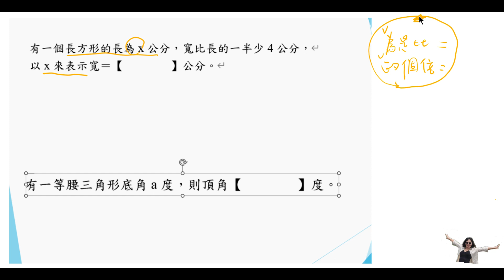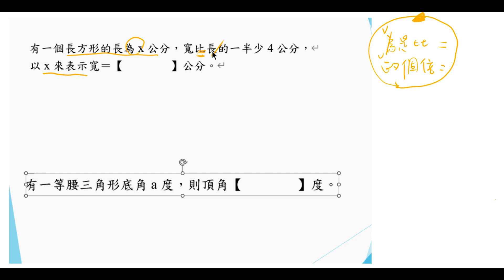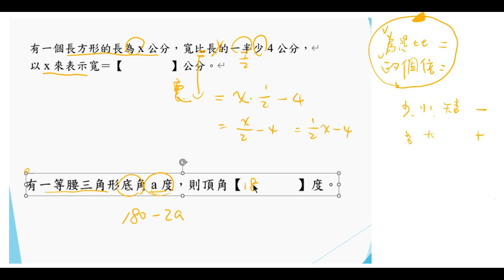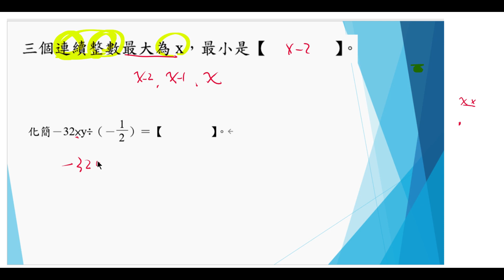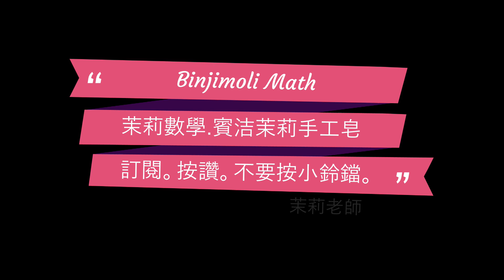有一個長方形的長為 x 公分，寬比長的一半少 4 公分，以 x 來表示寬＝【 】公分。|有一等腰三角形底角 a 度，則頂角【 】度。|三個連續整數最大為 x，最小是【 】。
賓洁手工皂訂購網:
天南地北找一回apple podcast:
天南地北找一回google 播客